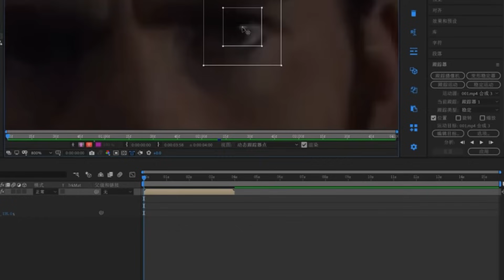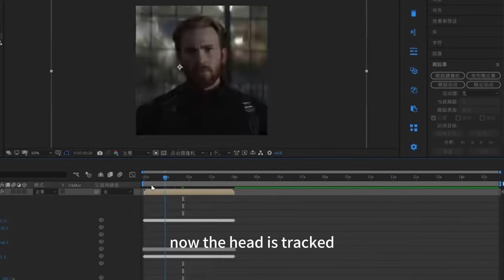How to Create Head Tracking Effects in After Effects?movie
How to Create Head Tracking Effects in After Effects?